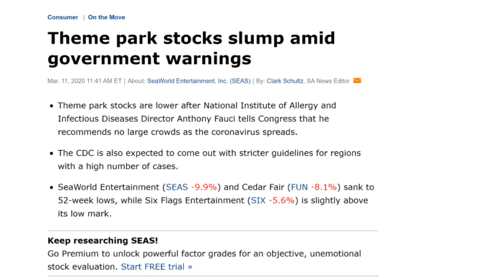Possible Theme Park Closures?